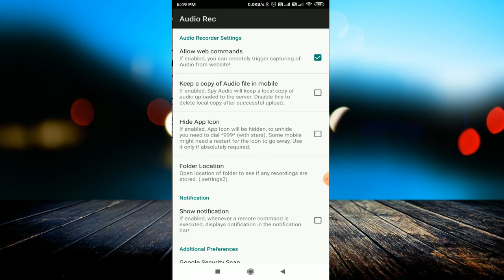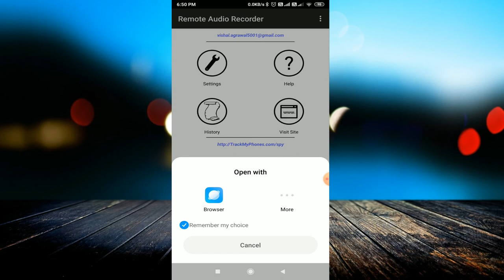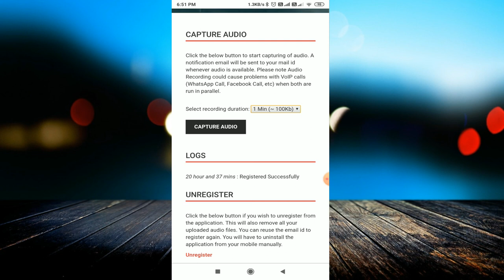अपनी गर्लफ्रेंड की सारी Call हैक करें|| अपने फ़ोन पर किसी के फोन कॉल को कैसे सुनें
linked site.